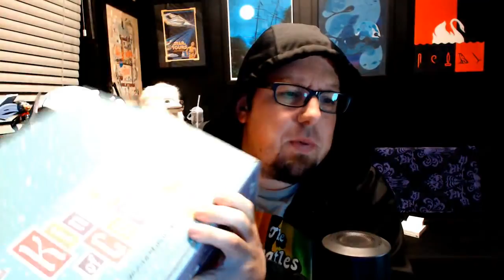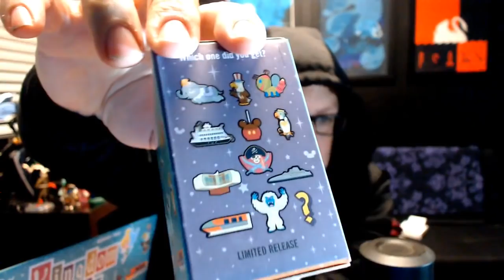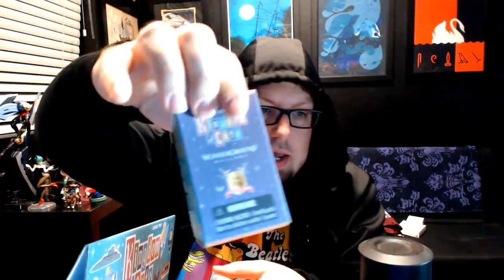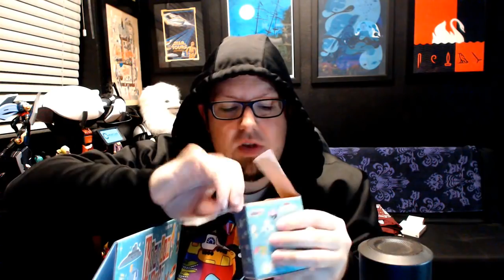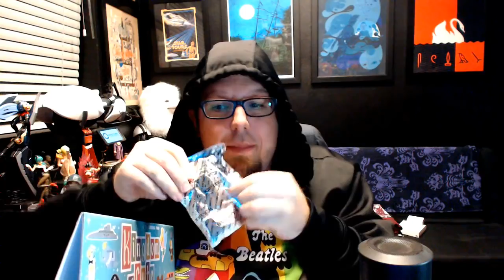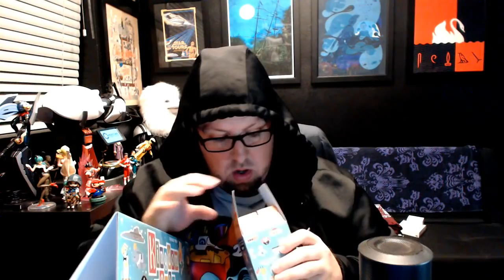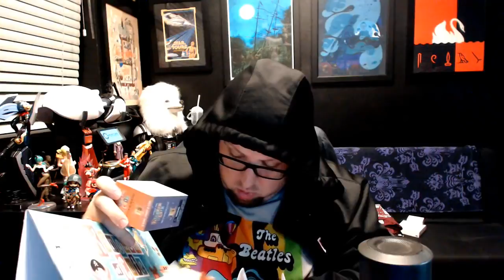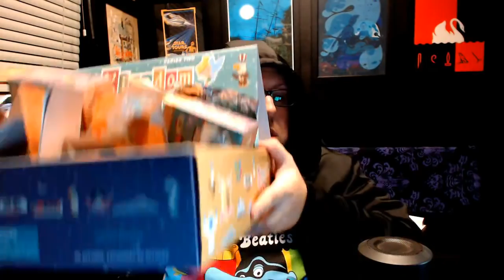FutureProbe #6: Memory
The premise of this episode is weak as hell- just honestly wanted to open these blindbox figs and talk about Gamedays memories LOLOLOL